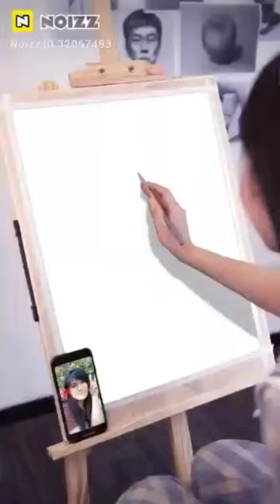AMAZING EDITING 😉 ||@ROCKETJEFFMatejek ||MARGIE TV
Hello guys Hindi ako mahilig sa mga apps pero itong si Rocketjeff panay edit Ng mga picture ko kuha lang nya SA mga social media ko